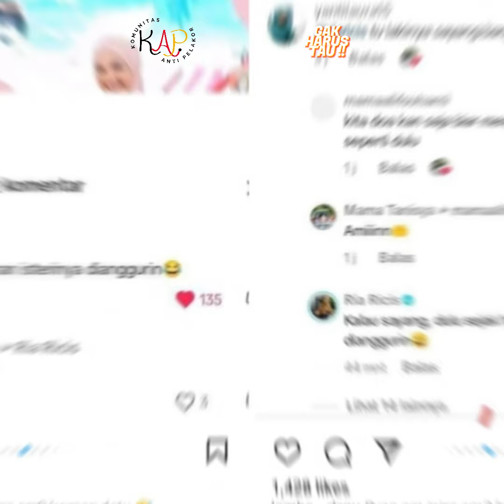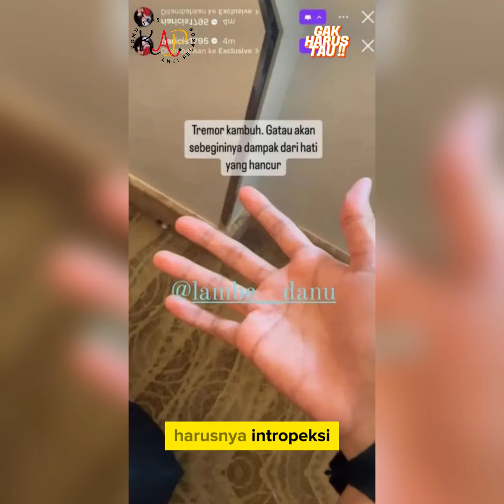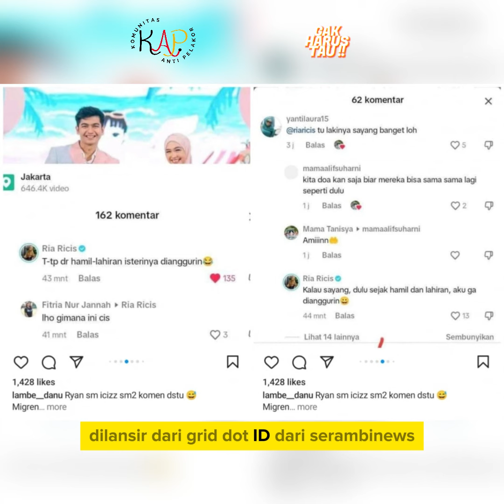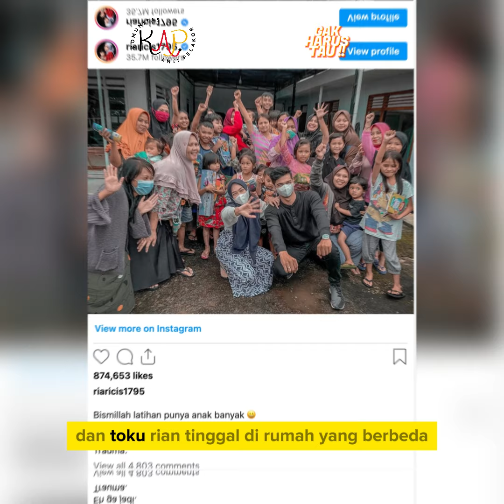MULUT BANCI, LARISSA CHOU SINDIR PEDAS TEUKU RYAN YANG DIGUGAT CERAI RIA RICIS, BUKANNYA INTROSPEKSI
“Mulut Banci.” Larissa Chou Sindir Pedas Teuku Ryan yang Digugat Cerai Ria Ricis, Bukannya Introspeksi Malah Main Medsos.

Komentar pedas selebgram Larissa Chou pada postingan Teuku Ryan yang digugat cerai Ria Ricis menuai petaka. Imbas sindiran pedasnya pada Teuku Ryan, Larissa Chou kini menuai banyak hujatan netizen. Larissa Chou menyindir Teuku Ryan lewat kolom komentar.

Saat itu, Teuku Ryan ingin membuat statement soal Ria Ricis tapi tidak jadi karena alasan sebagai ibu dari anaknya. Larissa Chou langsung nimbrung di kolom komentar Teuku Ryan dengan menyebut seharusnya sang aktor intropeksi setelah digugat cerai Ria Ricis.

Namun Larissa Chou kini menuai kritikan pedas dari warganet usai mengomentari sikap Teuku Ryan. Larissa Chou menyinggung sikap Teuku Ryan dalam menghadapi gugatan cerai yang dilayangkan Ria Ricis. Di salah satu komentar, Teuku Ryan berniat ingin berbicara soal sesuatu yang dipendamnya.